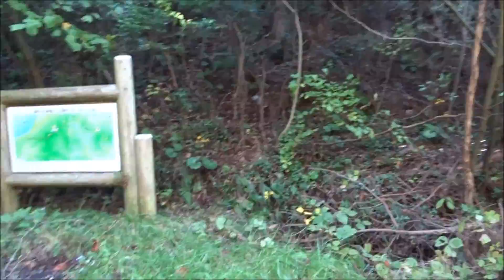秋になった青影山トレッキング 平成２８年１１月１２日